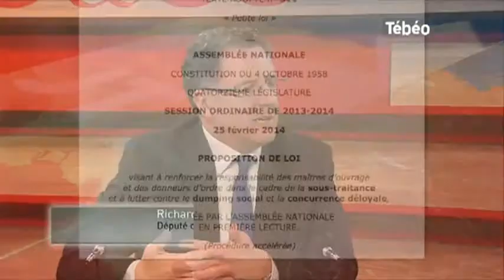Les Bonnets rouges : La fin du dumping social (Bretagne)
Sites webs/blogs, copiez cette vidéo avec le bouton "Intégrer" !
Décryptage des propositions des Bonnets rouges qui militent pour la fin de dumping social. Pour exploitation TV, droits réservés, nous contacter